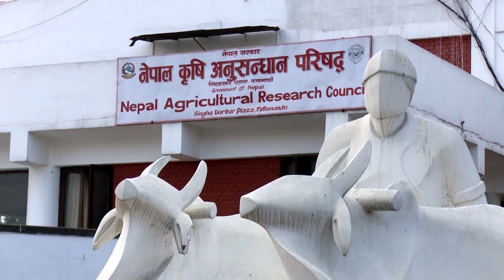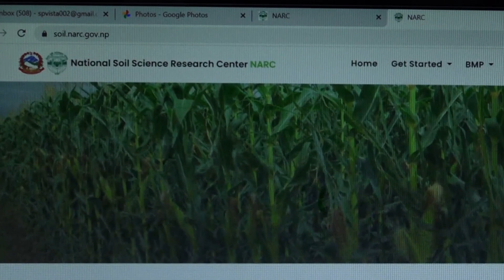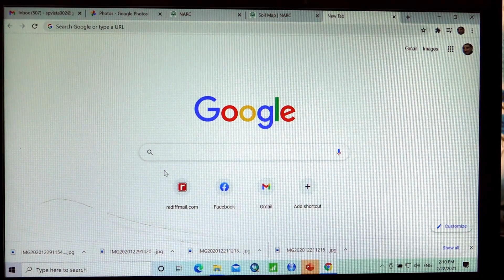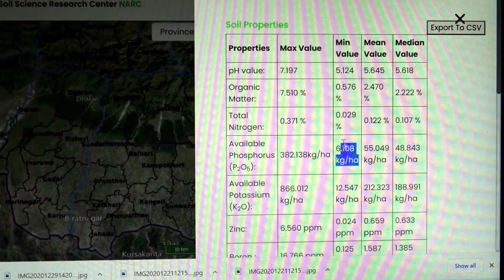Digital Soil Map of Nepal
Soil properties have a significant influence on crop growth and the yields. In Nepal, access to soil testing facilities to know the fertility status are rather scarce thereby making it difficult for farmers to know the fertilizer requirement of their own land. The absence of a well-developed soil information system and soil fertility maps has been lacking for decades. So, it is difficult for the government and other stakeholders to design strategies for soil fertility and fertilizer management to improve crop productivity, estimate total fertilizer requirements in the country and correct soil acidity.

The web portal of the soil map can help users retrieve information by selecting any province, district or municipality of Nepal. Users can also select an area of interest (either a single point or a large area) to obtain information on soil properties with a single click. The portal allows users to download these soil properties as a map or multiple properties in a tabular format.